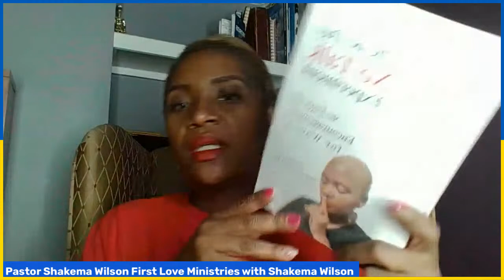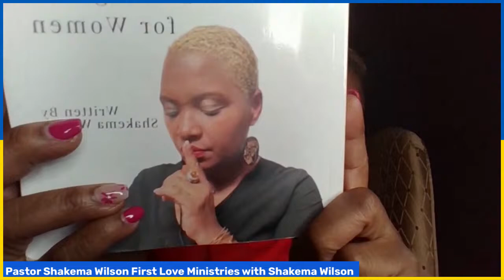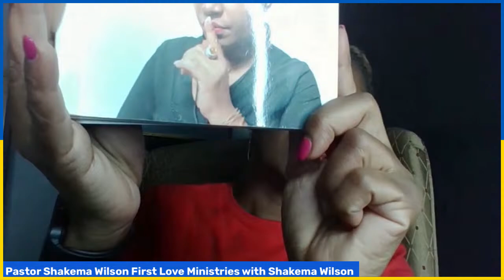The 90 Day No Talk Experiment: Day 54: Road Trips and Roomies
Have you gone anywhere lately?

2nd Book

Code: SWILSON25 ($25 OFF when all items are kept)

I will gladly review a product on this channel. Review package will be sent upon email receipt of offer to review.  Reviews are done in order by which products are received and it can take several weeks before I get to review a product sent to me.  All terms will be spelled out in the review package material.

Drop us a line here:
Shakema 1mom

***This is the ONLY information we have.  We DO NOT have What's App.  Please do NOT click on or download any links.  More than likely these are scammers.

If you click on the link and make a purchase I will receive a small percentage of that sale at NO extra charge to you. However, you are under no obligation to buy anything I ever mention in a video. Sometimes I am blessed enough to have products sent to me for review. If I partner with a company I will always disclose it here. All opinions and reviews that I share are and always will be my own I will only share products that I myself would buy.